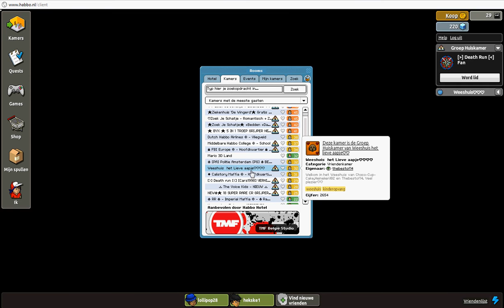de saaie niks doende video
het is een saaie video